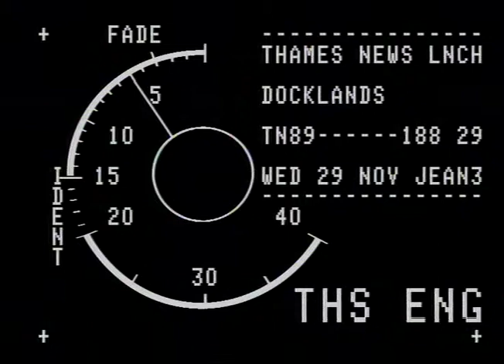TN-89-188-020.m4v | Thames News Archive Footage